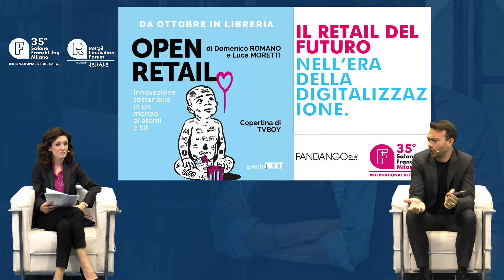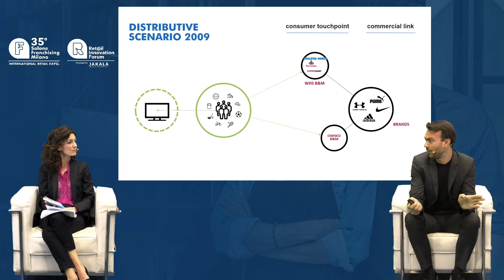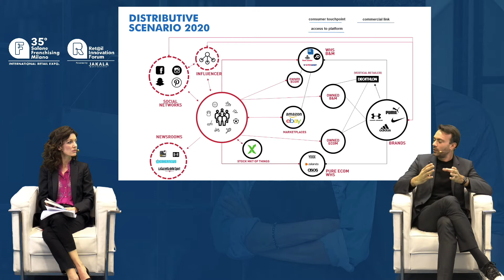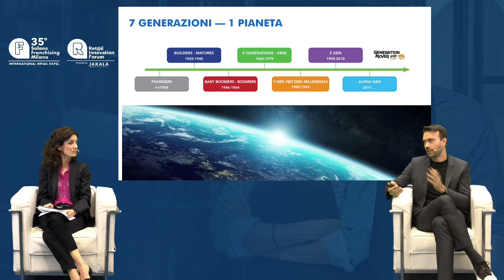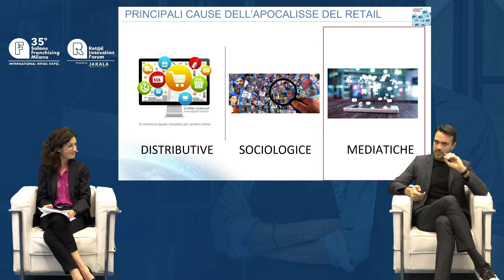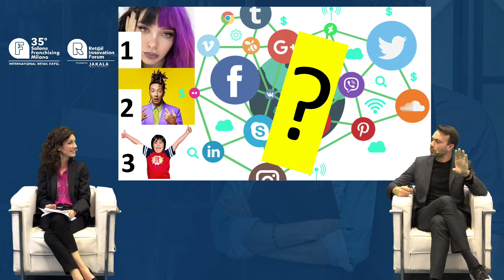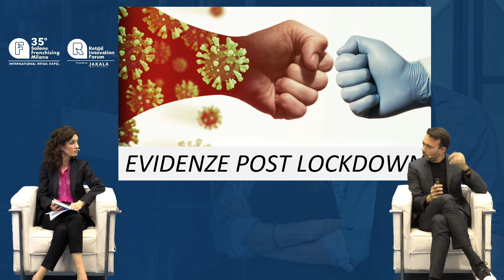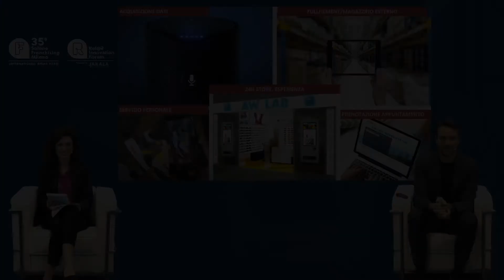SFM 2020 - IL FUTUTO DEL RETAIL E' OPEN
LE SFIDE DELLA DIGITALIZZAZIONE E DEL RETAIL POST COVID a cura di Domenico Romano, Marketing Manager AWLAB